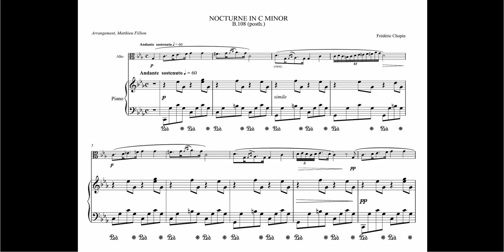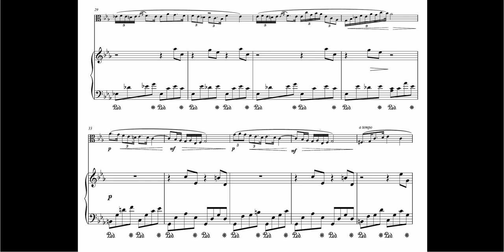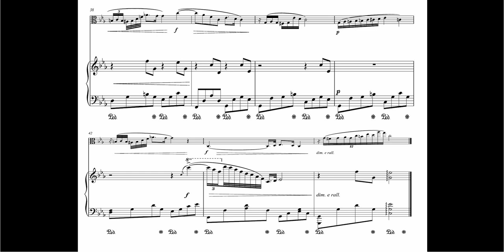Nocturne en Do mineur Op.Posthume (Frédéric Chopin)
Les Nocturnes sont 21 courtes pièces pour piano seul composées par Frédéric Chopin entre 1827 et 1846. Elles tiennent une place importante dans le répertoire de concert contemporain. Bien que Chopin n'ait pas inventé le nocturne, il a
popularisé le genre et l'a répandu, à partir de la forme développée par le compositeur irlandais John Field.

Cette forme de nocturne repose sur un mouvement lent d'expression pathétique, divers ornements mélodiques et une partie centrale accélérée. Il est souvent de structure ABA, avec une mélodie très souple et ornementée, accompagnée par
une main gauche aux arpèges ondulants.

Les nocturnes 1 à 18 furent publiés de son vivant, par deux ou par trois, dans l'ordre de leur composition. Les numéros 19 à 21 (le 21 étant celui de cette vidéo) ont en fait été écrits en premier, avant son départ de Pologne, mais
publiés après sa mort. Le numéro 20 ne portait d'ailleurs pas le titre de « nocturne », mais depuis sa publication en 1870, il est généralement inclus dans les partitions et les enregistrements de l'ensemble.

Photo by Niclas Lundin on Unsplash